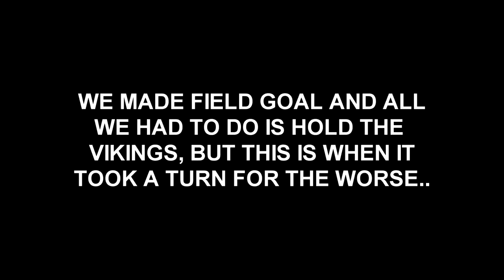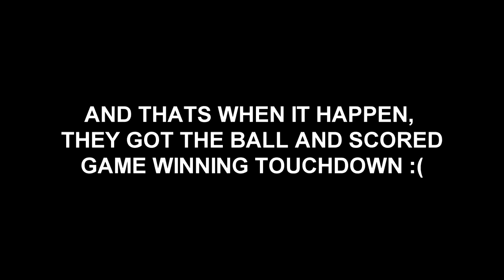(OMG!) Big Upset,We had it!!! Come On SAINTS!!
Well as you can see, I thought we almost had it!! but its never over until the game says finale.. Good freaking game we didn't go down without a fight, had a great time and we wait till next season...